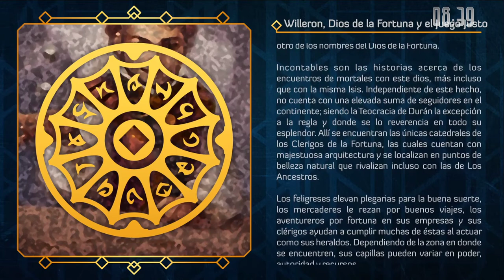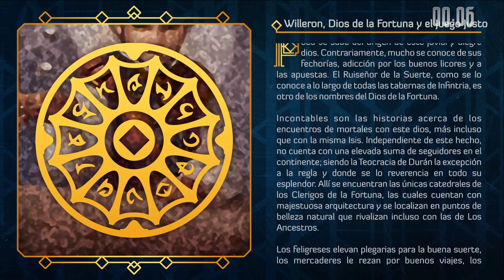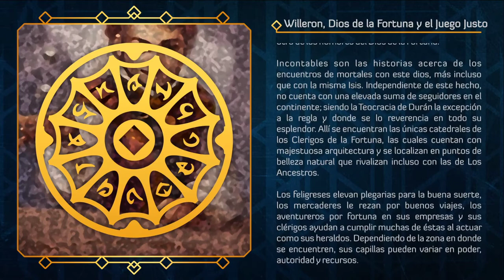Pifia! - 🏛️ALTARIA⚓ - Episodio 29: La Justicia de Tirrael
Nuestros héroes se ven envueltos en medio de las órdenes de un Inquisidor de Tirrael y un posible inocente. ¿Ahora ellos son los malos?